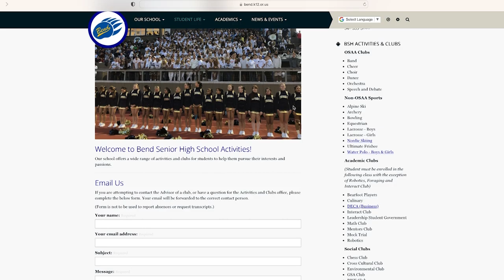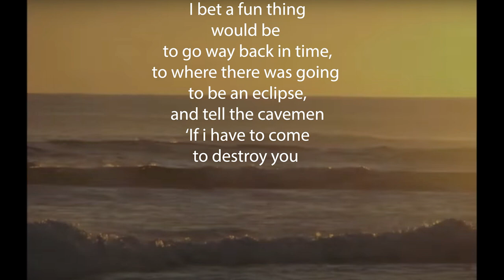Bend Senior High Video Announcements for Friday Oct 20th 2023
Video Announcements 10/20/23 Featuring Clubs, Blood Drive, and Deep Thoughts